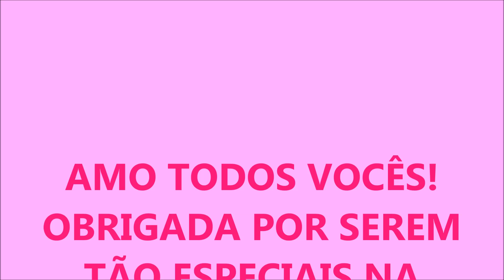❤️ SORTEIO! ÚLTIMA BABY ALIVE EXCLUSIVA NO BRASIL ❤️ RAFFLE FOR MY INSTAGRAM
CHEGOU A SUA VEZ DE GANHAR! MINHA ÚLTIMA BABY ALIVE EXCLUSIVA AQUI NO BRASIL! A BONEQUINHA MAIS AMADA DAS CRIANÇAS EM TODO O MUNDO! ESSE SORTEIO É PARA MEUS SEGUIDORES DO INSTAGRAM, ESSE VÍDEO É PARA EXPLICAR AS REGRAS. MEU INSTAGRAM É: @Vida_de_Amy_  ❤️ ❤️ ❤️  AMO VOCÊS! ❤️ ❤️ ❤️